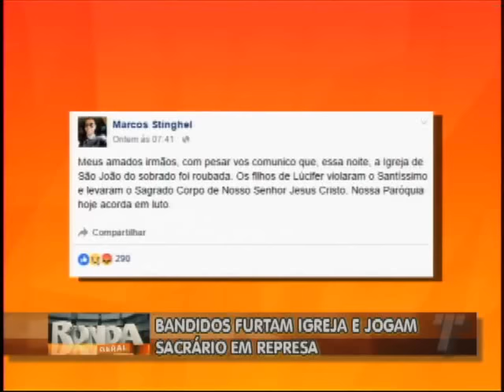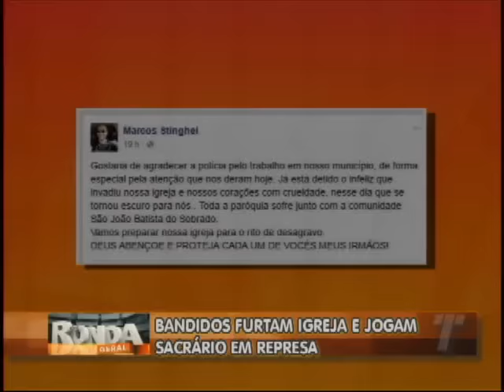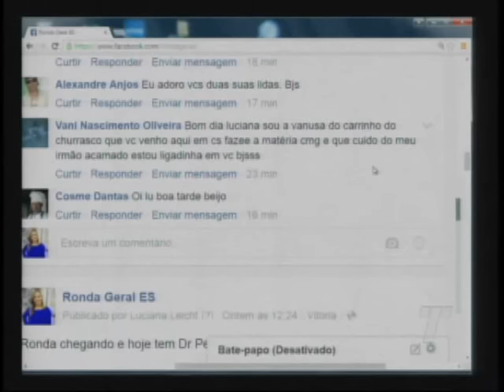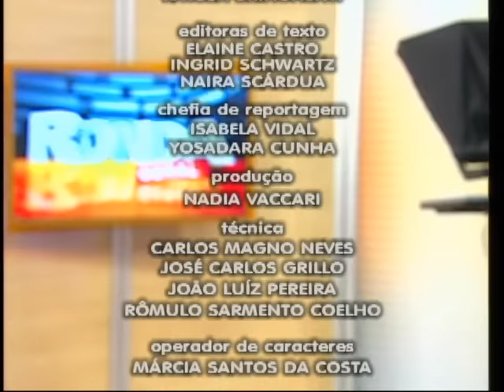Programa Ronda Geral ES do dia 22/04/16 PART 2